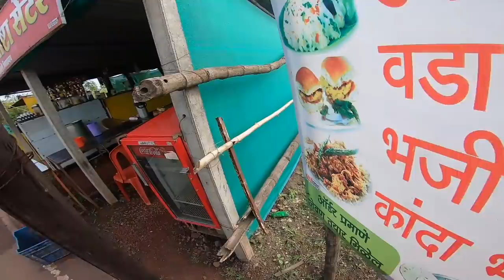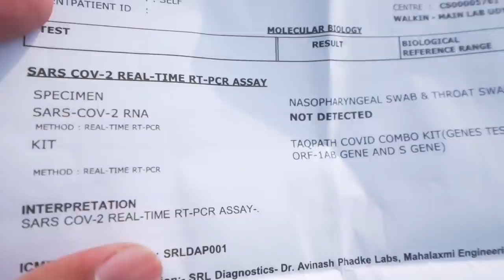Tiger, Tiger Hai | Mumbai to Goa Ride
Riding Motor-Bike on South India Coastal route. Everything you need to know to plan a Solo Ride from Mumbai to Goa by bike.